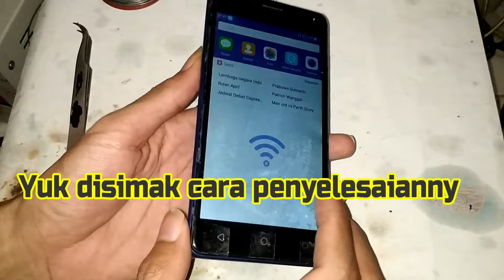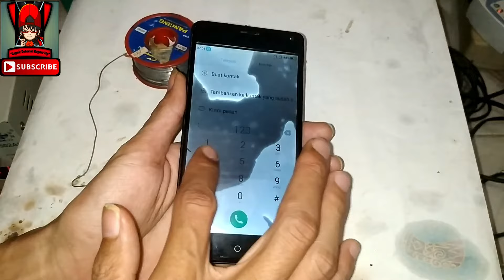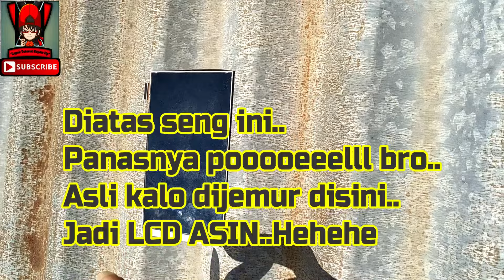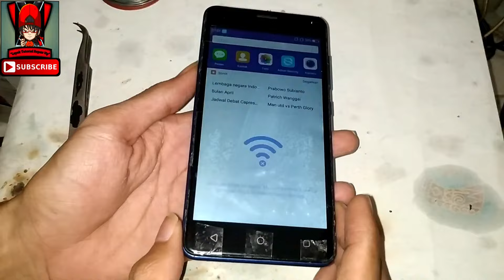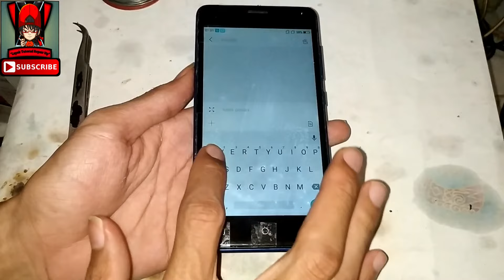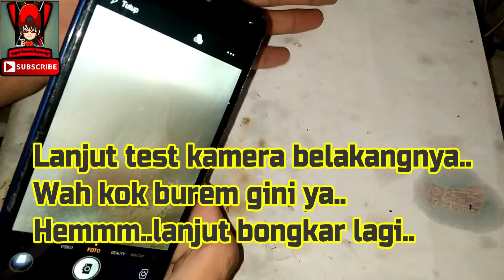Solusi Lcd Kemasukan Air Done 100% Tanpa Ribet By didy_bukit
ASSALAMUALAIKUM WR...WB...
TERIMA KASIH.
ALHAMDULILLAH AKHIRNYA SAYA BISA LANJUT LAGI...
SAYA MOHON MAAF SEBELUMNYA LAMA SAYA GAK UPLOAD VIDEO, DIKARENAKAN KESIBUKAN SAYA SEHARI-HARI DI DUNIA SERVICE HP..
OKE PAGI INI SAYA AKAN BERBAGI PENGALAMAN BAGAIMANA CARA MENGERINGKAN AIR DIDALAM LAPISAN LCD/TOUCHSCREEN TANPA MEMBONGKAR LAPISAN2 LCD TERSEBUT DISINI SEBAGAI CONTOH KASUS ADVAN I5C DUO YANG TERENDAM AIR ATAU MASUK AIR...
Nb.
- Bisa diterapkan disemua hp android dan tipe hp lainnya...
- Disini saya hanya niat berbagi pengalaman dan bukan menggurui..
"Salam Hormat Saya Buat Seluruh Senior Dan Junior Teknisi Hp Indonesia...
Mohon Maaf Kalo ada kata2 saya yang salah, mohon koreksinya"
Terimakasih...
Untuk lebih jelasnya silahkan simak video saya selengkapnya...
PERHATIKAN DENGAN TELITI, VIDEO SUDAH SAYA
SERTAKAN TEXT/TULISAN...

Reset pola/sandi vivo y91 pd1818df via mrt crack

Cara mengetahui tipe/model, chipset dan versi software hp vivo

Free reset/remove pattern/hapus pola Vivo Y65/1719 (PD1621BF)

TERIMA KASIH...
WASSALAMUALAIKUM WR..WB..